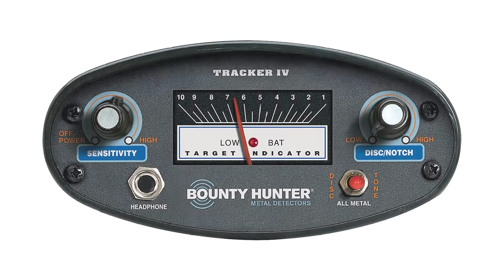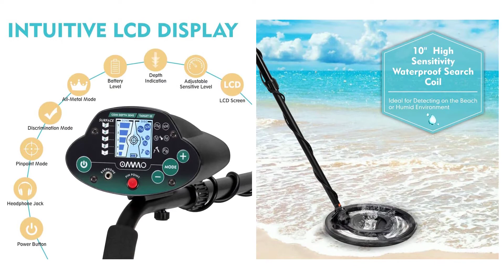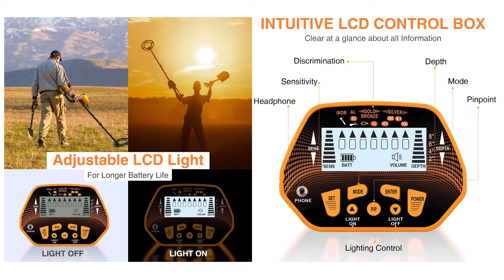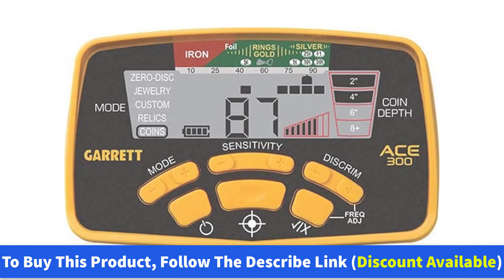5 Best Metal Detectors 2020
There are 5 Best Metal Detectors of Amazon. if You interest to know any product, follow the product link
Discount Available
Number 1.
Product Name- Garrett ACE 300 Metal Detector with Waterproof Coil and Headphone Plus Accessories

Number 2.
Product Name- SUNPOW Metal Detector High Accuracy Metal Detector for Adults & Kids, LCD Display with Adjustable Light, Pinpoint Function & DISC Mode, 10 Inch Waterproof Search Coil, Multiple Audio Prompts

Number 3.
Product Name- OMMO Metal Detector, High Accuracy Adjustable Waterproof Metal Detectors with LCD Display, Pinpoint & Discrimination & All Metal Mode 10 Inch Search Coil for Adults & Kids

Number 4.
Product Name- Fisher F22 Weatherproof Metal Detector with Submersible Search Coil

Number 5.
Product Name- Bounty Hunter TK4 Tracker IV Metal Detector

Video Name- 5 Best Metal Detectors 2020

I try my best for select products